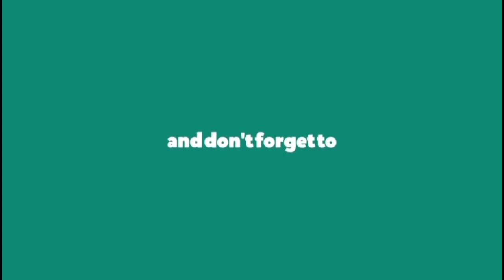কৃষ্ণ | Krishna | Jagannath | Madhuboni chatterjee | @AninditaBhowmick abritti